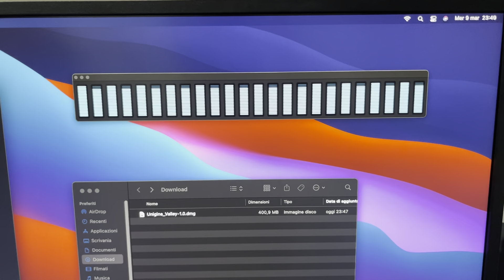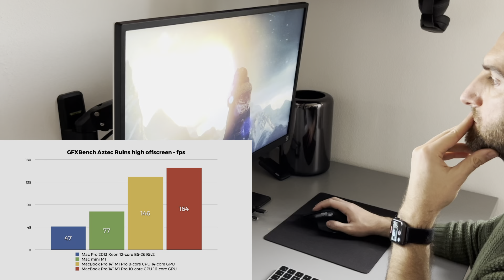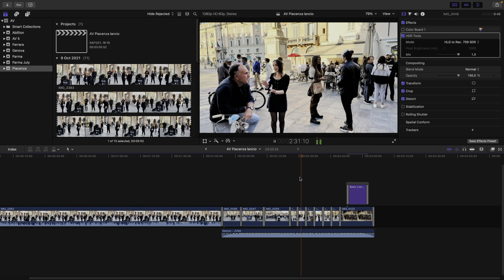Mac Pro 2013 nel 2022, il papà di Mac Studio potenziato e rimesso a nuovo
Uno dei computer più iconici di sempre, una workstation compatta troppo avanti per i suoi tempi. Il papà di Mac Studio, può essere ancora produttivo e sensato nel 2022? Scopriamolo con benchmark in un confronto con Apple Silicon ma prima eseguiamo un bel upgrade e una accurata pulizia: sostituiamo il processore 6-core con un nuovo 12-core, aumentiamo RAM e SSD. Avete sempre voluto vedere questo Mac Pro completamente nudo? Bene questo è il video giusto!

-- Upgrade Mac Pro 2013 --
SSD Trascend PCIe Gen3 x4

RAM OWC KIT 32GB (16GBx2) 14900E per Mac Pro 2013

Kit professionale iFixit Pro Tech Toolkit

Mac mini M1 8GB 8-core CPU 8-core GPU (quello che al 99% dovreste comprare al posto del Mac Pro 2013)

-- Capitoli --
00:00 Intro
01:15 Timelapse upgrade e pulizia
02:00 Test post upgrade, confronto con gli altri Xeon
02:33 Storia e caratteristiche
04:38 Confronto con macchine moderne e benchmark
04:50 Geekbench single e multicore per misurare la potenza CPU
06:05 GFXBench per misurare giochi, reattività grafica macOS e software Metal moderni
07:10 BruceX per misurare la velocità di esportazione di Final Cut Pro
07:35 Chiusura, domande e commenti